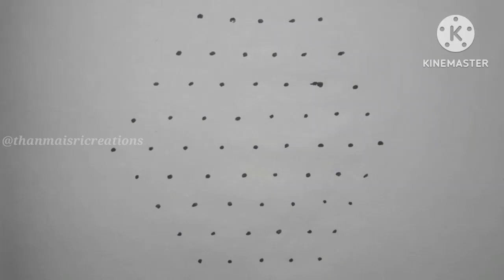sankranthi special designs rangoli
sankranthi special desigh rangoli
sankranthi rangoli
easy rangoli
simple rangoli
rangoli designs
sankranthi rangoli
sankranthi special
rangoli kolam
pongal rangoli
sankranthi muggulu
pongal special kolam
pongal kolam
kolam rangoli
sankranthi pongal special rangoli designs 5dots
pongal pot rangoli
pongal rangoli designs,simple rangoli designs
sankranthi special rangoli
pongal rangoli kolam